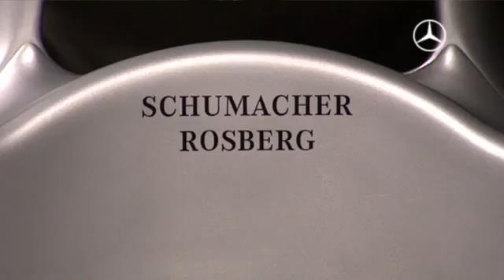Officially New Mercedes GP Formula 1 Petronas Team 2010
Michael Schumacher and Nico Rosberg by Mercedes GP Petronas Team 2010